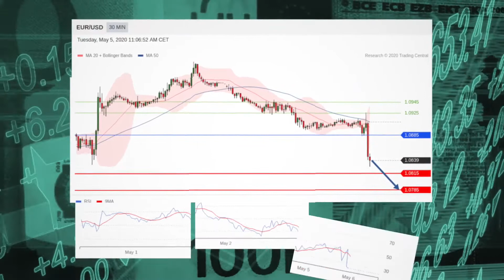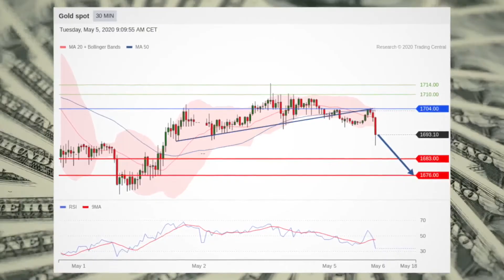Stocks rise on oil, economic optimism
The information, analysis, alerts, researches and opinions ("Data") included in this video are produced solely by Trading Central SA ("TS"), an independent third party investment research provider, and reflect TS's judgment, professional analysis and opinions, are intended for marketing purposes only, and may be changed at all times without prior notice. The Data should not in any way be construed, directly or indirectly, as investment and/or other professional advice and/or as the opinion and/or recommendation of iFOREX, and/or on iFOREX's behalf, and iFOREX does not and will not assume any responsibility of any kind in regards to the Data. At all times users are requested to apply caution, discretion and consult with independent licensed financial advisor.